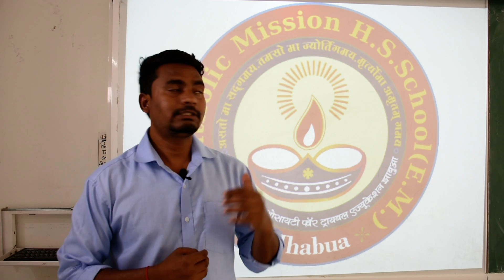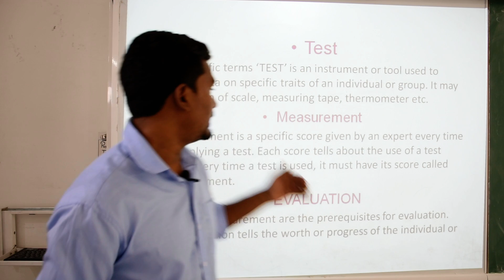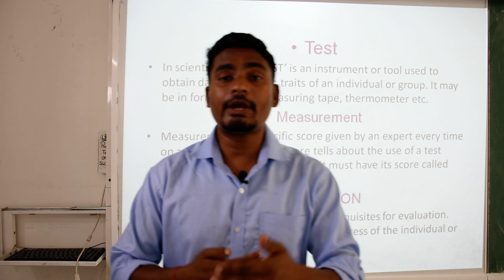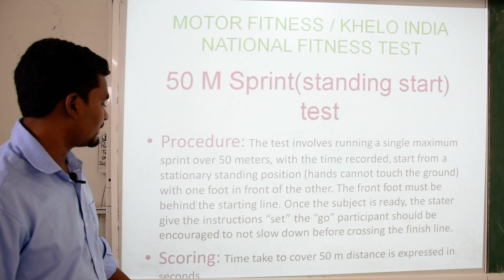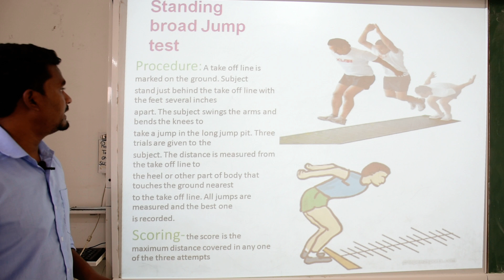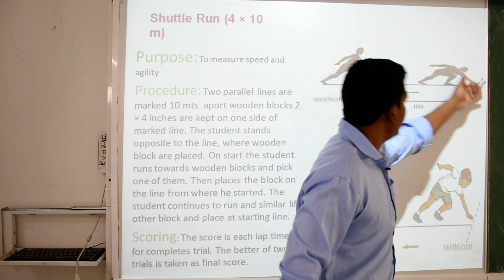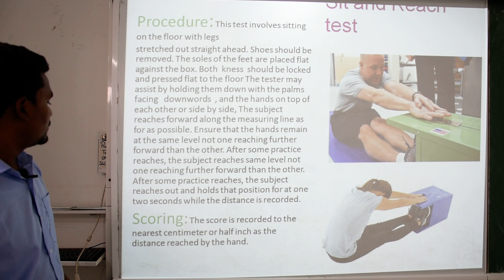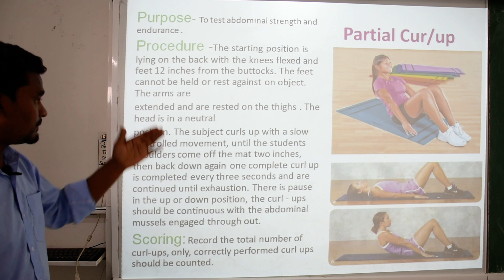Class 12th Physical Education (XV Video)